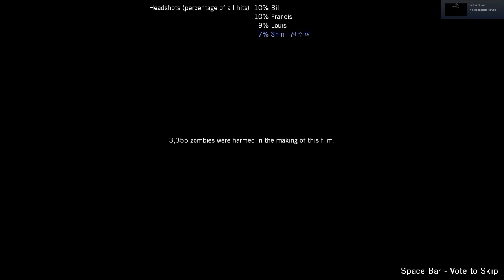Left 4 Dead 2019 11 22 18 48 54 31 DVR